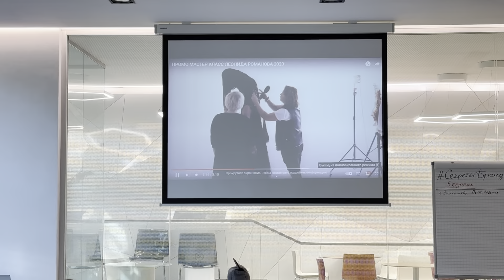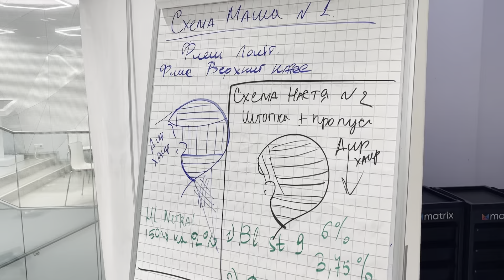Мастер класс с Леонидом , Питер Секреты Бронд 5 ступень 19.09.24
ROMANOV HOME VIDEO ( БЕЗ ЦЕНЗУРЫ !! ) ❤️❤️❤️ ( только для взрослых) 🔞

Новая Рубрика на тему личной жизни !!! Лайф life ROMANOV HOME VIDEO ( БЕЗ ЦЕНЗУРЫ !! )
-Это рубрика о личной жизни Леонида Романова
Путешествия , Готовим Вкусно , Встречи с друзьями !

Новая рубрика Мастер класс с Леонидом Романовым !
Лайф для профессионалов и не только !!!
Много секретов и фишек для парикмахеров !

Кучарявый Шопоголик (Дачный Сезон) Рубрика ROMANOV BOX

Это рубрика о распаковке товаров и хождения по магазинам ! Заказы с маркет плейсов ! Цены и предложения ! Выбор и экспертиза !

- [x] Сериал Леонида Романова парикмахера который знает все о волосах и даже больше !
- [ ] Это реальная жизнь , друзья и много творческой работы !!!

Рубрика БЕЗ ЦЕНЗУРЫ - это домашние путешествия,рестораны, советы,